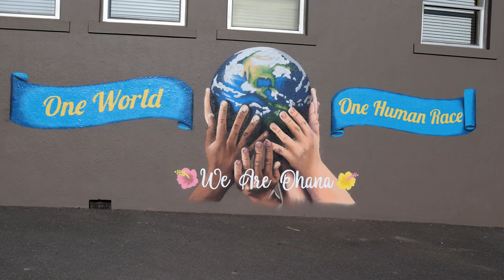St George mural - M. Curry Designs - One Human Race - Ohana